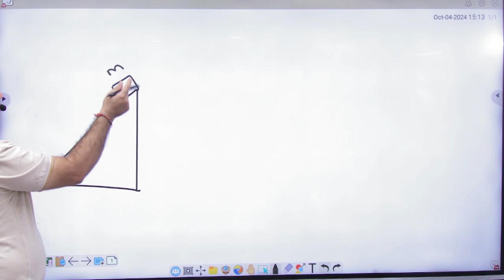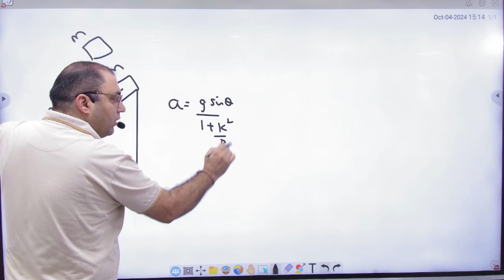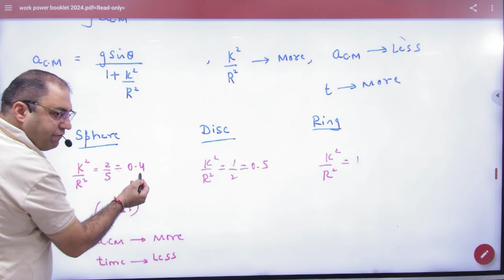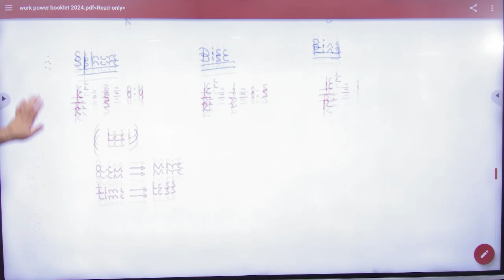2 Examples of rolling motion